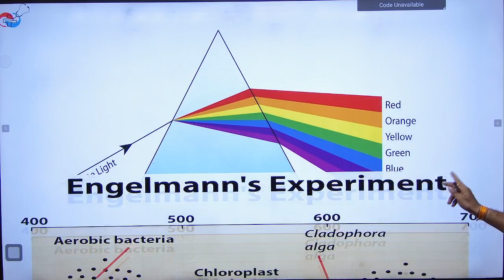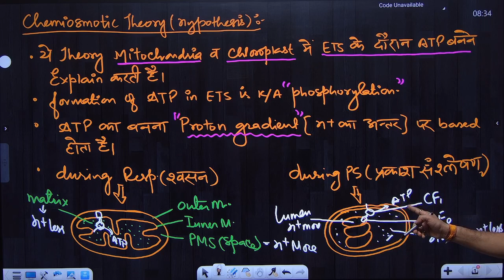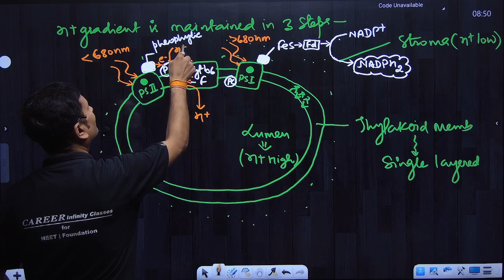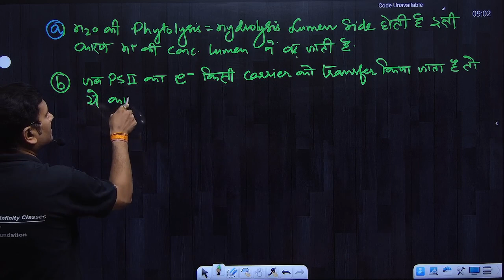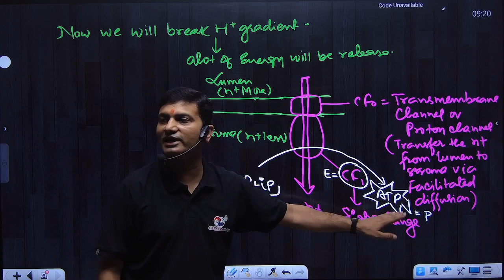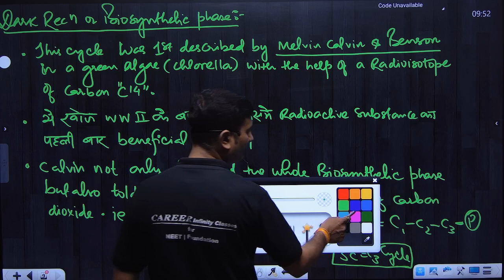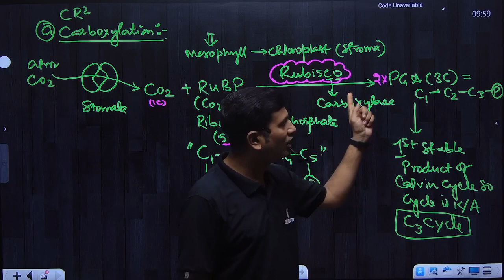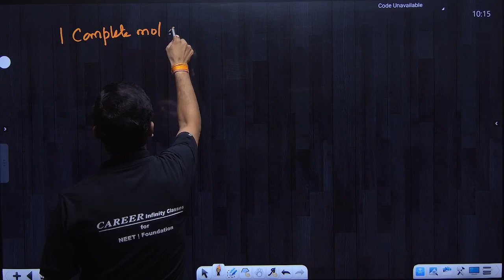Photosynthesis(L7),notes of chemiosmosis and drark reaction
neet class 11,12th for NEET 2024

Career Infinity Classes, Kanpur -  Best NEET(UG) Coaching in Kanpur
💼 Head Office Address :

Address: RaniGanj,Kakadeo, Kanpur, Uttar Pradesh 208025

  t.me/ mu4uAGb4th8xMDRl

NCERT biology
NEET biology
NEET 2023
Best biology
NCERT class 11th Foundation
Crack NEET 2021
NEET with fun
biology guru
Avinash sir biology
Sharma's biology
best lectures for Unacademy students
best lectures by Ex Aakashian facuility
best lectures by Ex Career point facuility
Aakash institute
khan sir
physics Wallah
online biology
online best biology teachers